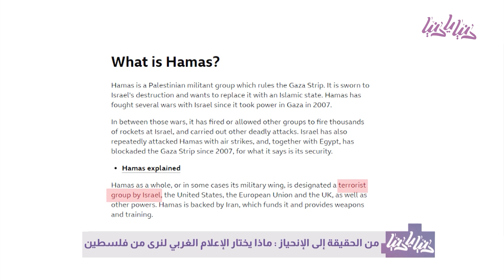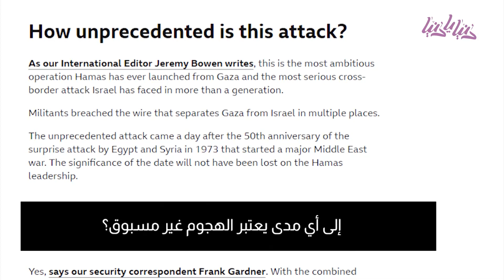ماذا يختار الإعلام الغربي لنرى من فلسطين؟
فلسطين دائمًا موضوع يثير اهتمام العالم، والإعلام الغربي يلعب دورًا مهمًا في نقل الأحداث والقصص من تلك الأرض. ولكن هنا نجد أنفسنا نسأل: ماذا يختار الإعلام الغربي أن يظهر لنا من فلسطين؟

الإعلام الغربي هو واجهة مهمة تنقل الصور والقصص من العالم، لكن الاهتمام والتركيز يختلفان من وسيلة إعلامية إلى أخرى. عادةً ما يتم التركيز على الأحداث الكبيرة والمؤثرة، مثل النزاعات والأزمات.

من الضروري أن نتذكر أن فلسطين هي أكثر من مجرد النزاعات والأزمات. إنها أيضًا أرض الإنسانية والثقافة والتاريخ العريق. هناك الكثير من القصص والمبادرات الإيجابية والإنجازات التي تستحق أن يتم التركيز عليها.

على الرغم من التحديات التي تواجه الإعلام في تقديم صورة شاملة لفلسطين، إلا أن هناك العديد من الجهود المستمرة لإظهار الوجه المتعدد والغني لهذه الأرض. يمكن للجمهور أيضًا المساهمة في توجيه الاهتمام نحو الجوانب الإنسانية والثقافية لفلسطين.

باختصار، ماذا يختار الإعلام الغربي لنرى من فلسطين يعتمد على الصدى والاهتمام العالمي، ولكن يمكن للناس أيضًا أن يساهموا في توجيه الضوء نحو القصص والجوانب المهمة والمغمورة التي تروى على هذه الأرض المميزة.

تابعوارؤيا HD  على النايل سات , التردد 11957 أفقي

Donya Ya Donya "